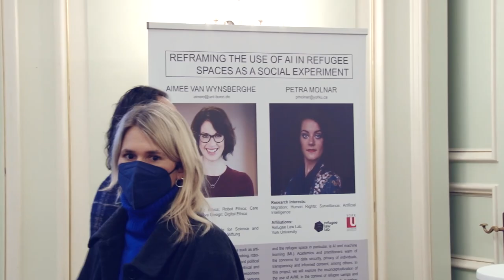Sustainable AI Lab Launch 2021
The Sustainable AI Lab (Bonn, Germany) is a space for excellent researchers from different fields to work, collaborate, and brainstorm about the environmental, social, and economic costs of designing, developing, and using AI across society.

00:04 Aimee van Wynsberghe, Project Leader Sustainable AI Lab, University of Bonn
00:26 Michael Hoch, Rector, University of Bonn
01:04 Patricia Espinosa, Executive Secretary UNFCCC
01:39 Enno Aufderheide, Secretary General, Humboldt Foundation
02:06 Katja Dörner, Major of Bonn